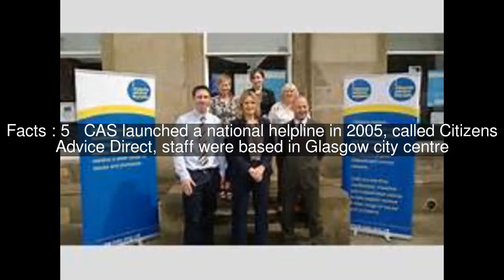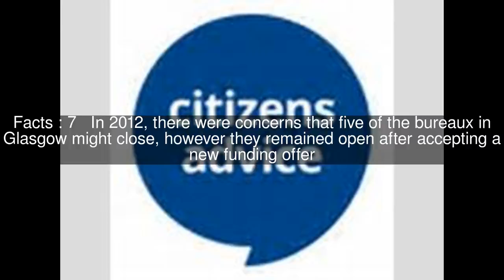Citizens Advice Scotland Top #8 Facts